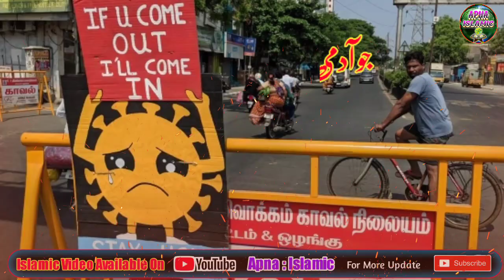Fuzail Maroofi Mauvi | New Nazam & Lyrical Video 2020 | Bharat में जबसे Lockdown का ऐलान होगया